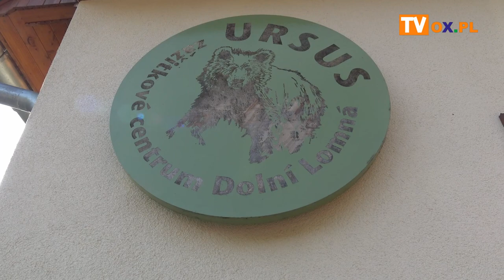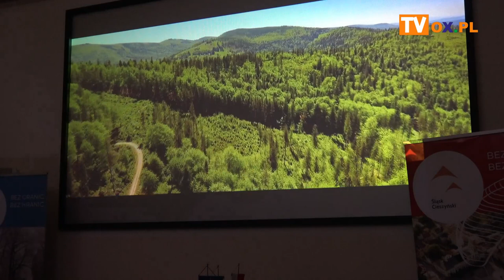Śląsk Cieszyński Bez Granic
Portal turystyczny Śląska Cieszyńskiego, spot promocyjny, mapoulotki, gadżety promocyjne, aplikacja mobilna Śląsk Cieszyński - to produkty które powstały w ramach projektu "Śląsk Cieszyński bez granic". Dzisiaj (20.09) w Dolnej Łomnej miała miejsce ich prezentacja. O szczegółach w materiale filmowym.